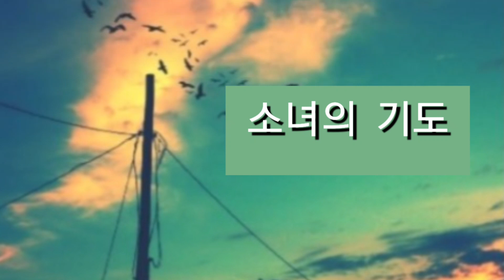소녀의 기도/퇴근후칼림바/엄지피아노/도도솔솔라라솔/이순재아저씨/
퇴근후 칼림바 수록곡 소녀의 기도입니다. 오랫만영상이네요..
'도도솔솔라라솔'에서 이순재아저씨께서..부인을 그리워하며 고아라씨에서 연주 부탁한 바로 그 노래